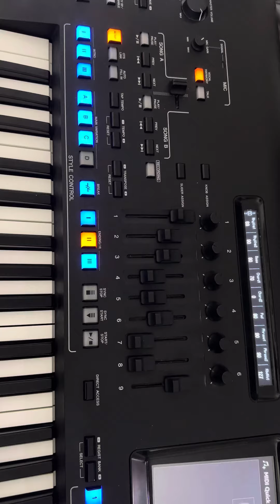ASSYRIAN YAMAHA GENOS NEW UPDATE COMING SOON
Yamaha Genos
Yamaha psr a5000
Yamaha psr a3000
Assyrian
Rony Edward
Hadid Show
ياماها جينوس
روني ادور
حديد شو
اشوري